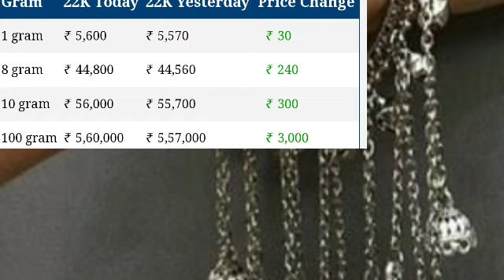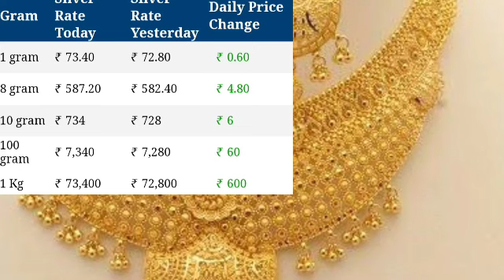3 jun2023 gold ret today|aaj ka sone ka bhav|sone ka Keya bhav hai|sona chandi ka bhav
आज के सोने के भाव।।aaj ka sone chandi ka bhav।। Online daily update।।today silver price।।gold bhav//

Video content:-
gold price
aaj ke chandi ke bhavk
1 kg chandi ke bhav
1 tola Sona ka bhav
10 gram sone ka bhav
10 gram chandi ka rate
1 tola Sona ka dam kitna hai
1 kg silver rate
1 kg chandi ka rate

Online daily update gold and silver price

Online daily update#cnbc